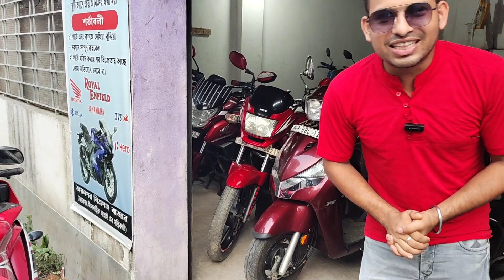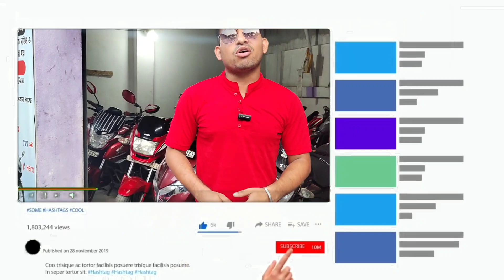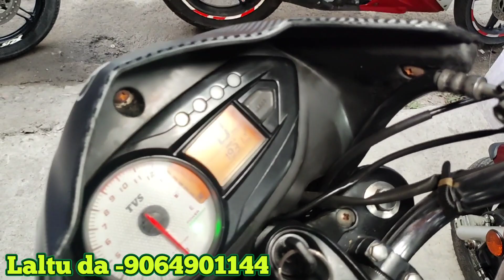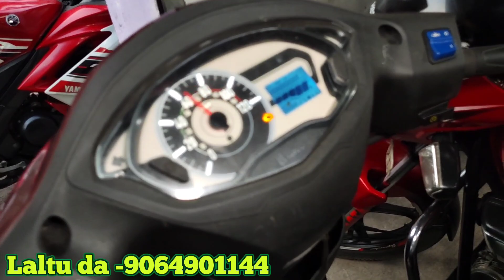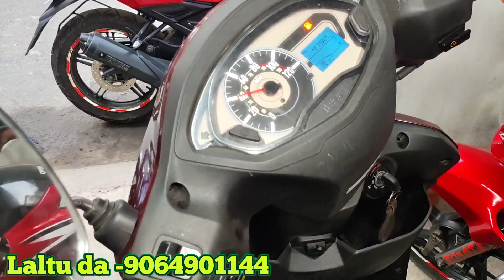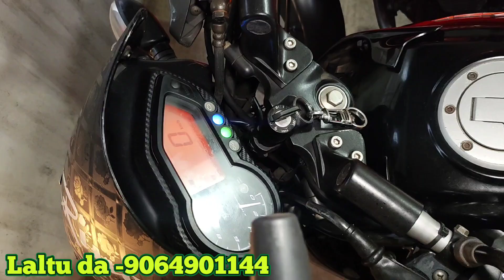Cheapest bike showroom near joynagar || bike start from ₹18000 || Mondal Automobile